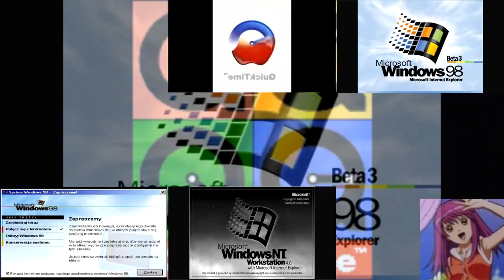Part 17 for TheLegitHumanSpartan's NightTime Collab.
This is the first Time I'm uploading a 720p Video.